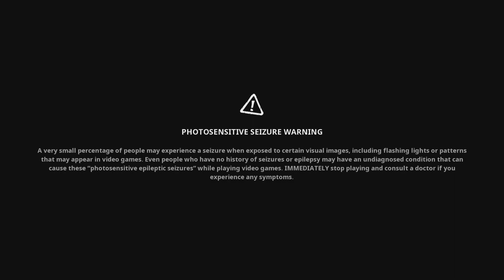SpongeBob SquarePants: The Cosmic Shakebreeze the clown